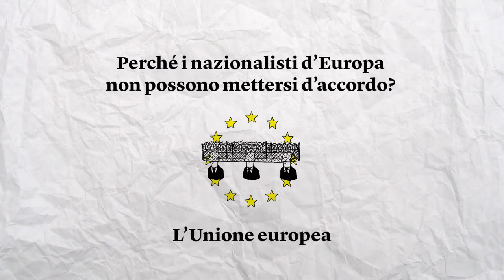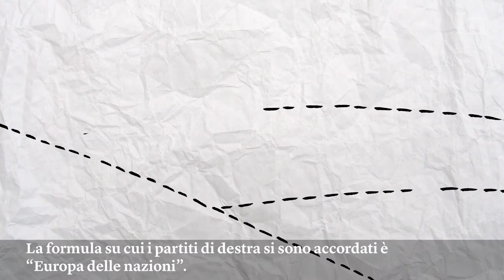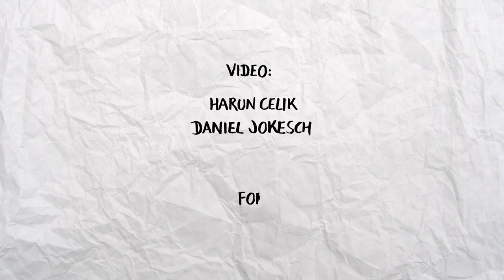I partiti nazionalisti sono divisi sul futuro dell’Unione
I partiti di estrema destra dicono di voler tornare a una “Europa delle nazioni”, ma non concordano su quali poteri togliere a Bruxelles. Il quinto di una serie di video sui nazionalisti europei.